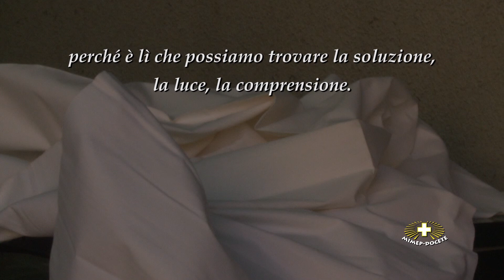#47 Pasqua Giovanni 20, 1-9 Scintille spirituali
Pasqua “Risurrezione del Signore”.

Brevi riflessioni sulla Parola di Dio preparate dalle Suore della Madonna di Loreto.

Produzione: Mimep-Docete.
Musica sottofondo dal sito: Free Music Archive.
Riprese video e montaggio:: sr. Nikodema Babula CSL,